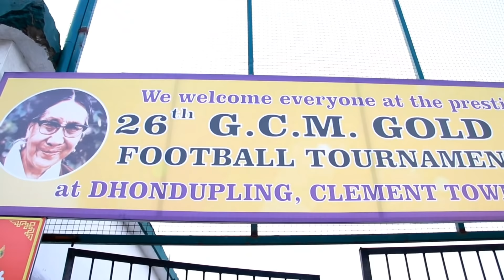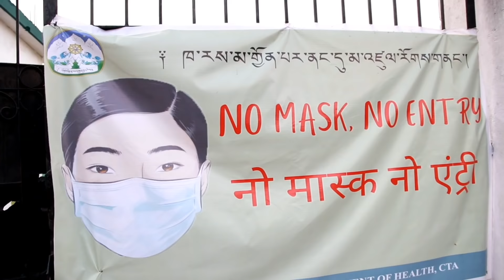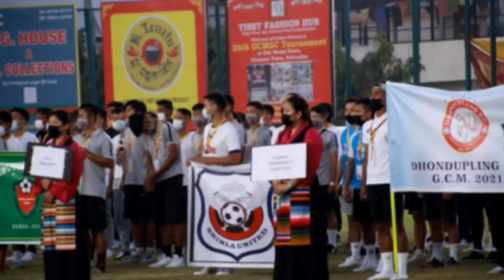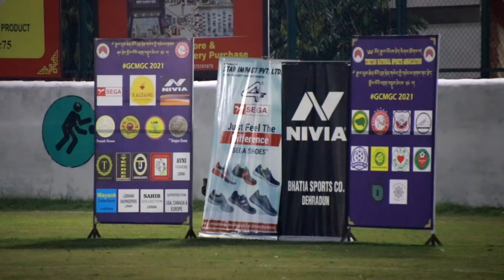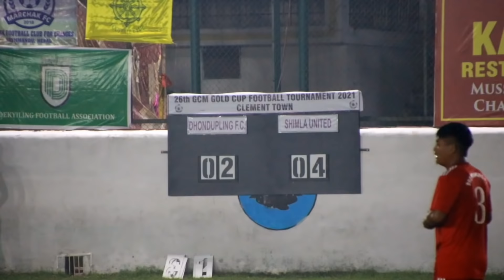26th GCM OPENING CEREMONY || HIGHLIGHT MATCH OF SHIMLA FC& DHUNDUPLING FC || TIBETAN FOOTBALL